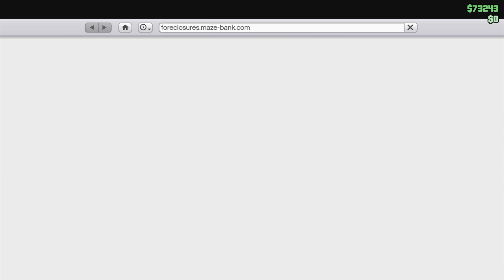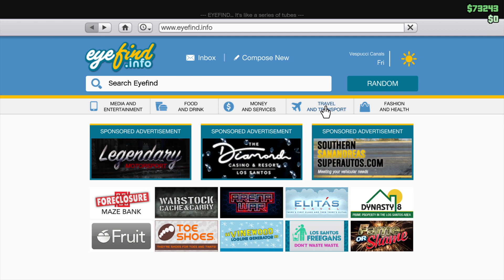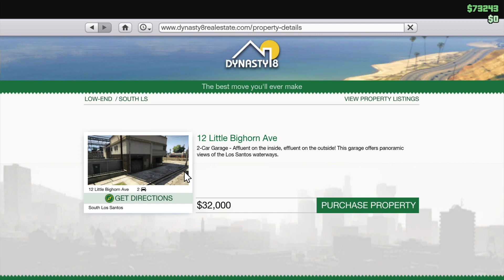GTA Online fun with friends | GTA V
Joining our friend in GTA V Online for the first time.